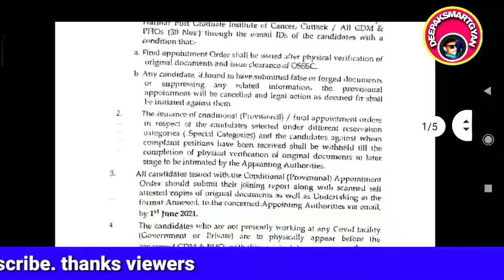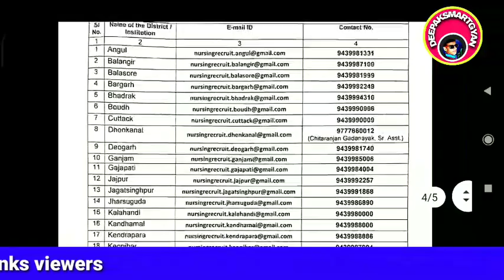OSSSC NURSING OFFICER IMPORTANT NOTICE OSSSC nursing officer document verification joinning notice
🙏❤️ଆପଣଙ୍କୁ ଧନ୍ୟବାଦ ❤️🙏🙏

Application form & notification👇👇👇 pdf download

osssscjoinning nursingofficerdvdatw email
issscdv,2021
osssxdv,2021
ossscnursingofficerdvdate